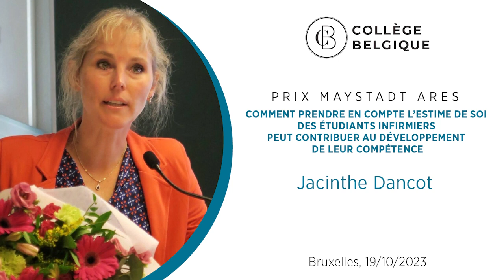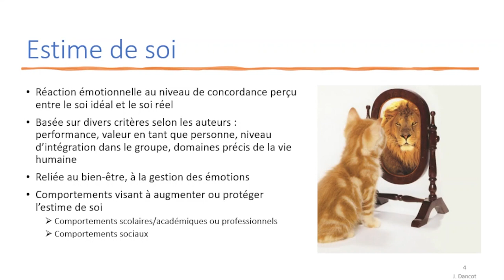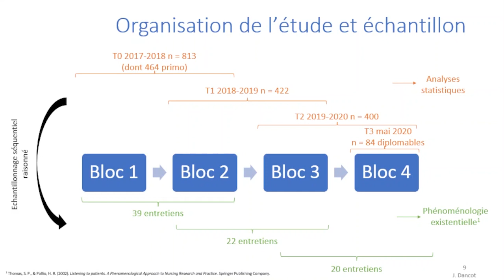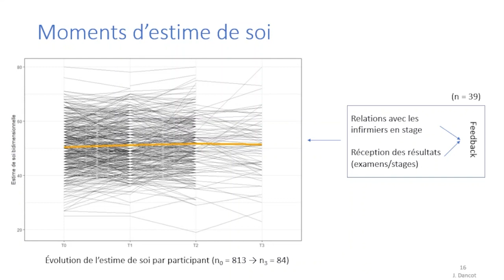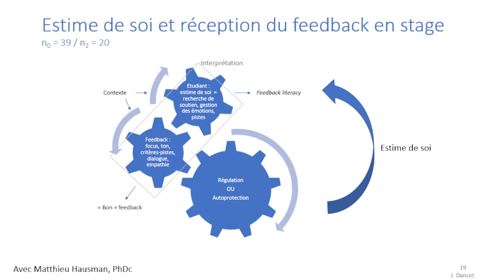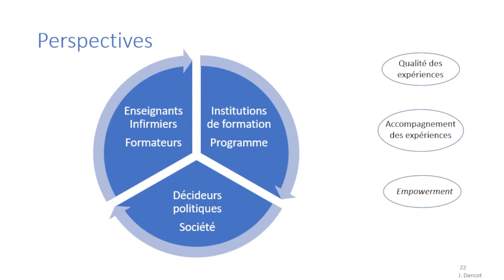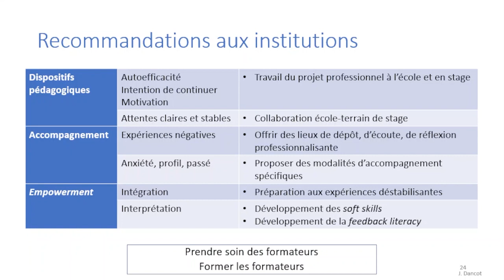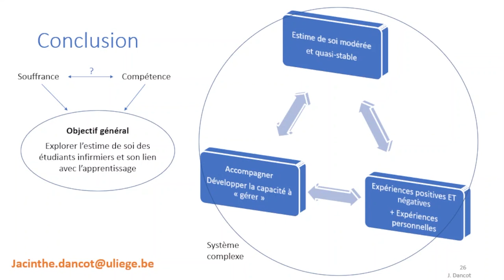Comment l’estime de soi des étudiants infirmiers peut contribuer au développement de leur compétence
Cours-conférence dispensé au Collège Belgique à Bruxelles le 19 octobre 2023 par Jacinthe Dancot.

🔹 Jacinthe Dancot part du double constat d’une souffrance des étudiant·es infirmier·es et d’une difficulté à développer leurs compétences, et s'intéresse à l’estime de soi de ces étudiant·es et à son lien avec le développement de la compétence clinique. Sa recherche analyse l’évolution de l’estime de soi au cours de la formation et ses facteurs. En guise de perspectives, elle fait plusieurs recommandations ciblant aussi bien la qualité des expériences vécues par le corps étudiant infirmier que l’accompagnement de ces expériences et le développement d’une capacité à les gérer.

🔸Jacinthe Dancot (ULiège/HERS) est docteure en Sciences de la santé publique. Sa thèse de doctorat « Contribution à l’exploration de l’estime de soi des étudiants infirmiers et de son lien avec le développement de la compétence clinique » a été récompensée du Prix Philippe Maystadt pour l'enseignement de demain 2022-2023, dans la catégorie Doctorat.

00:00 Générique
00:10 Introduction par Laurent Despy, Administrateur de l'Académie de recherche et d'enseignement supérieur (ARES)
03:41 Conférence de Jacinthe Dancot